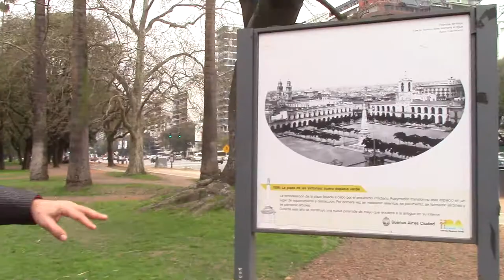23 ¿LA PLAZA DE MAYO QUEDA EN PALERMO? POR EL DR JUAN LAZARA